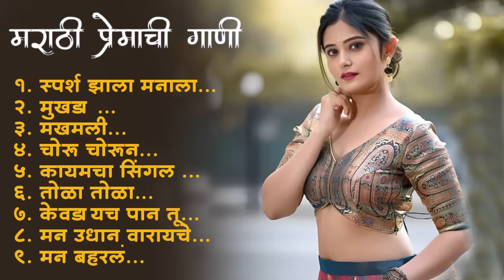Marathi Lastest Song 2024 💖 Trending Marathi Songs 💖Marathi Jukebox 2024 💕Summer Dhingana